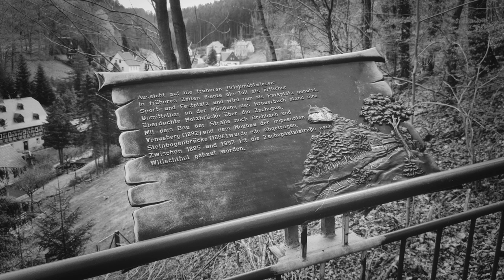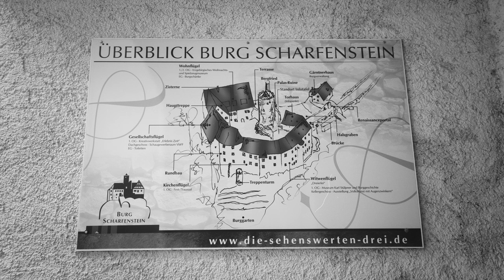Die mystische und sagenumwobene Burg Scharfenstein ;)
Parken am Bahnhof ( Parkautomat)10 Min Gehweg

Parken an der Eisenbahnbrücke ( Kostenlos) 20 min. Gehweg
( Nicht für Kinderwagen und Rollstuhlfahrer geeignet )

Es gibt nur wenige Orte, an denen sich Mythos und Magie des Erzgebirges so bündeln wie auf der mittelalterlichen Burg Scharfenstein.

Die Burg Scharfenstein ist eine Spornburg auf einem länglichen Bergsporn oberhalb der Ortschaft Scharfenstein, einem Ortsteil von Drebach im Erzgebirge im Freistaat Sachsen.

Der ursprüngliche Bau wurde um 1250 errichtet. Als Bauherren vermutet man die von Waldenburg, als gesichert gilt jedoch nur der Erstbesitz.

In der Nähe der Burg, im Gänsewinkel, wurde 1762 der als Wildschütz bezeichnete Karl Stülpner geboren.
Um sein Leben ranken sich verschiedenste Legenden, die teilweise auch auf und im Umfeld der Burg Scharfenstein spielen.

Durch einen Brand in der Nacht vom 1. zum 2. Juni 1921 wurden der gesamte Wohnflügel und ein Teil des Gesellschaftsflügels zerstört.
In Anlehnung an die alte Gestalt erfolgte von 1921 bis 1923 der teilweise Wiederaufbau nach Planungen von Bodo Ebhardt.

1945 ging dieses Waldgebiet in Volkseigentum über, das Schloss wurde zunächst Bergschule der Wismut und 1951 ein Spezialkinderheim für „schwererziehbare“ Jungen eingerichtet.
1967 wurde es in einen Jugendwerkhof für Jugendliche umgewandelt, die ebenfalls im Sinne der DDR-Pädagogik als „schwererziehbar“ galten.
Die Ornithologischen Arbeiten übernahm das Museum auf Schloss Augustusburg.

1993 wurde die Burg vom Freistaat Sachsen – Sächsische Schlösserverwaltung übernommen.
In der Folgezeit wurde die Burg denkmalgerecht saniert und zum Museum umgebaut.

Mit dem Abschluss der Sanierungsarbeiten 1995 wurden verschiedene Ausstellungen eröffnet – erstmals seit 1945 ist die Burg wieder für die Öffentlichkeit zugänglich.